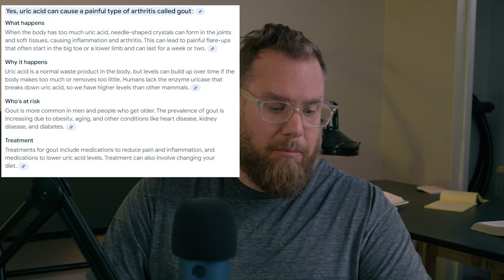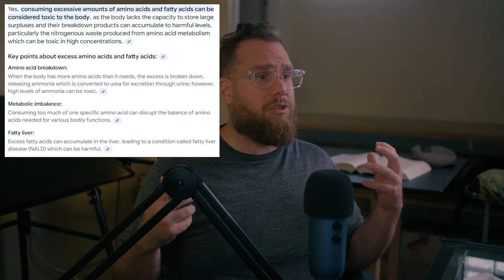5 Main Downsides of Low Carb Diets No One Talks About!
Are you considering a low-carb diet to lose weight or improve your health? While low-carb diets have gained popularity for their potential benefits, there are surprising downsides that many people overlook. In this eye-opening video, we dive deep into the lesser-known side effects of low-carb eating, from nutrient deficiencies to mood swings and beyond. Whether you're a seasoned low-carb dieter or just curious about the trend, this video will provide valuable insights to help you make informed choices about your diet. Join us as we explore the unexpected challenges of low-carb lifestyles and how to navigate them effectively.